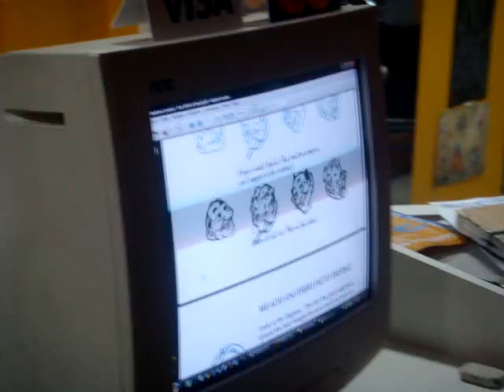Cavalo velho não aprende truque novo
Não adianta o Léo ter toda a boa vontade do mundo, o Roger não vai aprender, hahahahahahahaha...